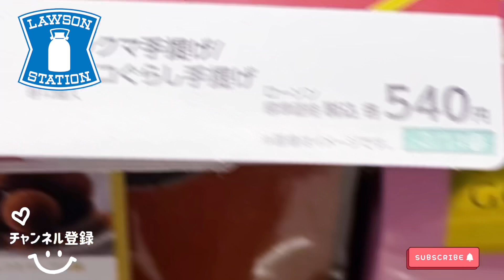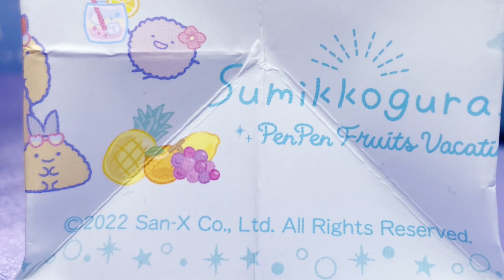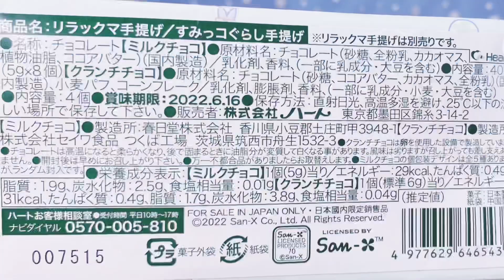【ローソン♥︎新登場】すみっコぐらし♥︎2022年 バレンタイン チョコレート 手提げ♥︎開封！プレゼントの悩みを即時解決！